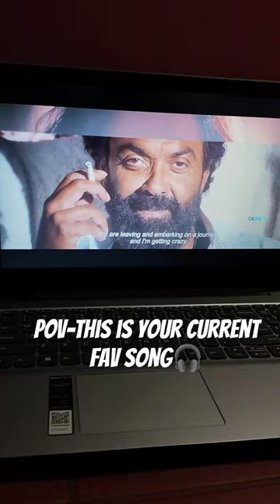Lord Bobby entry song..